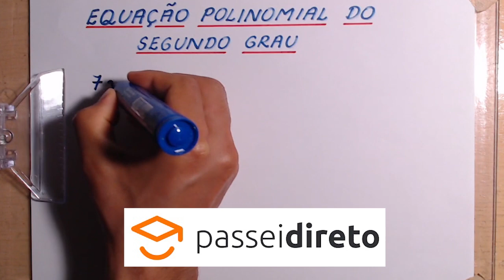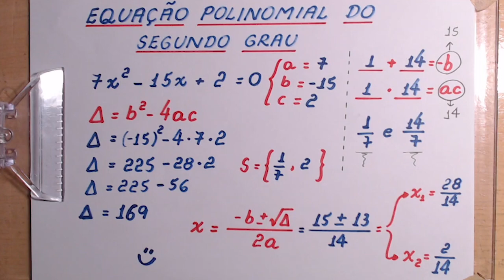EQUAÇÃO DO SEGUNDO GRAU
Olá, amigos do meu canal no YouTube. Eu sou o professor Demóclis Rocha e, neste vídeo, apresentarei duas formas de resolver uma equação polinomial do segundo grau. Primeiro, usando a fórmula resolutiva, conhecida como fórmula de Bhaskara. Depois, usando soma e produto.

CÂMERAS

MICROFONES